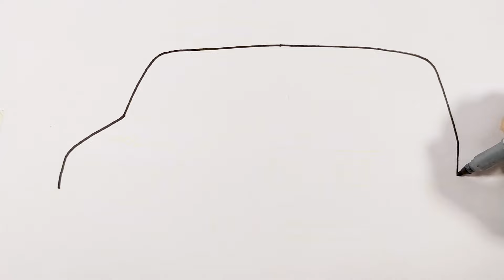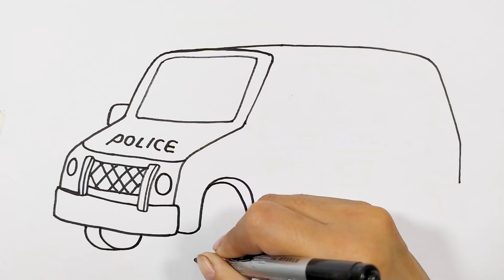How to Draw a Police Car | Coloring Page